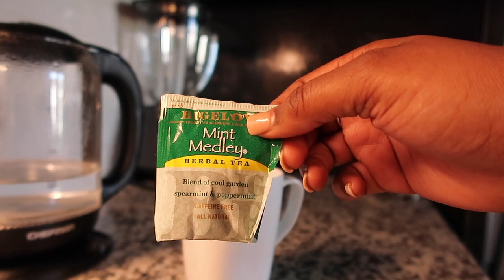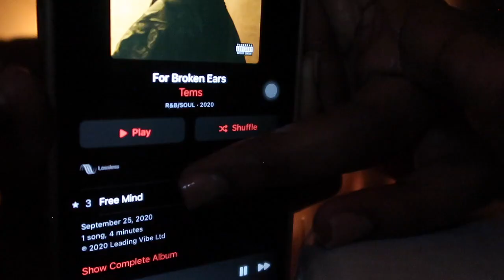WEEKLY RESET| Creating Routines, Cleaning, Dinner, Self Care,etc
hey girlies,
I know we've all needed a break from life and  I took a well needed one. I am back refreshed and excited for the new content and wherever the year takes us. In today's video we are prepping for the week ahead, cleaning last week's mess and a lil tlc, I hope you enjoy todays video !

                                                    ♡ FAQ♡

•Age :22
•Ethnicity: Jamaican
•Camera : Canon G7X

xoxo Bri